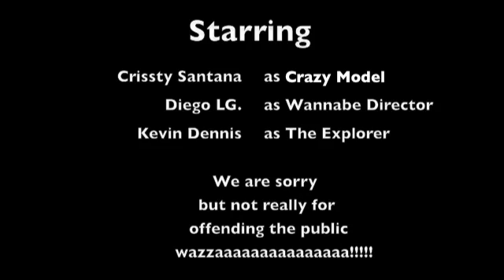Crissty Santana behind the Scenes with Diego LG n' Kevin Dennis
Awesome fun photoshoot at El Faro Viejo, Cabo San Lucas, BCS, Mexico
Stay Tune for more behind the Scenes...